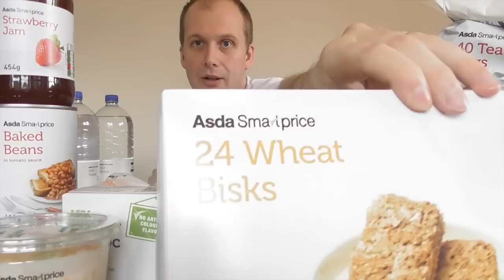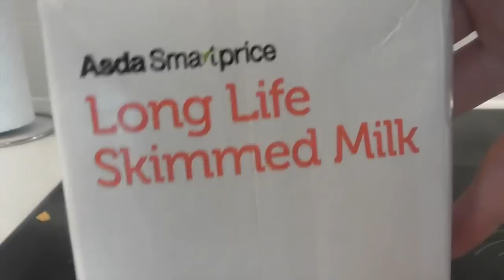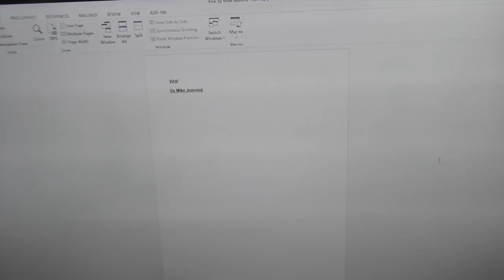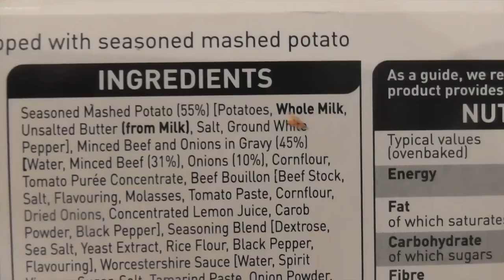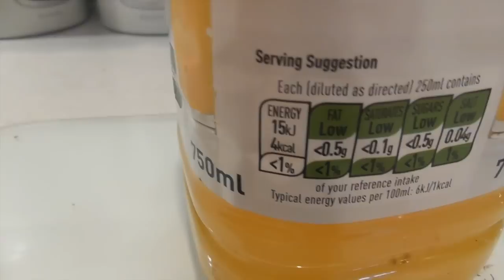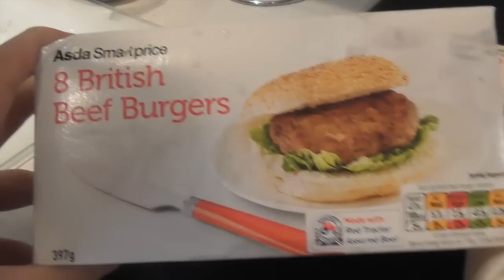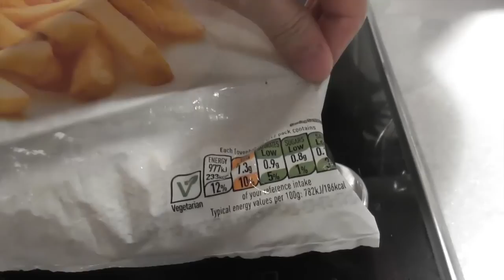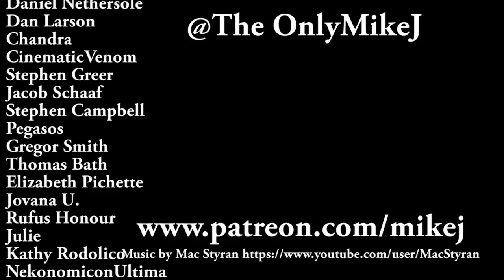A Week On Asda Smart Price DAY 1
Let's give another cheap supermarket own brand a go - this time: Asda Smart Price!

Or back Mikes book and get your name in the back

Mike Jeavons
VS-Unit YF20
Akeman Business Park
Tring
Herts
HP23 6AF